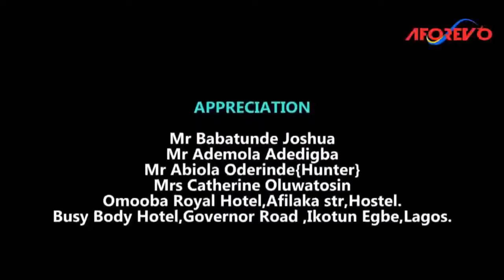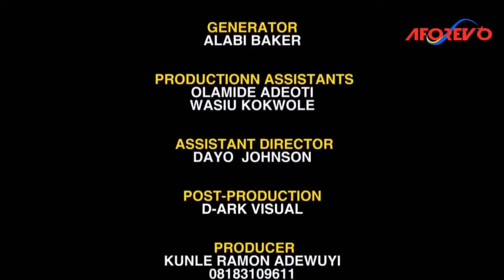ILE OWO - A Nigerian Yoruba Movie Starring Bukky Wright | Victoria Kolawole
An Interesting Nollywood Trending Yoruba Movie starring Bukky Wright, Kunle Ramon, Wale Akorede, Ayo Olaiya, Victoria Kolawole.